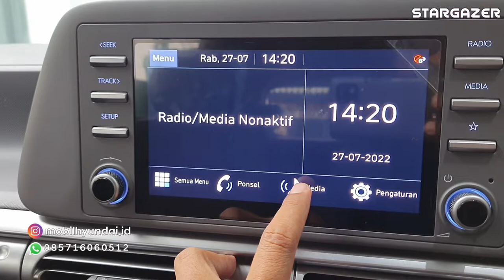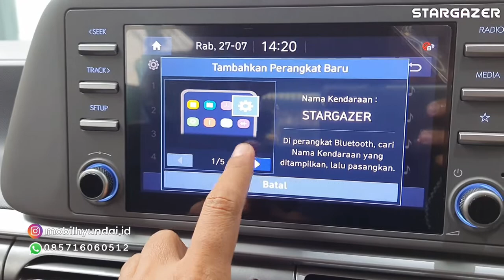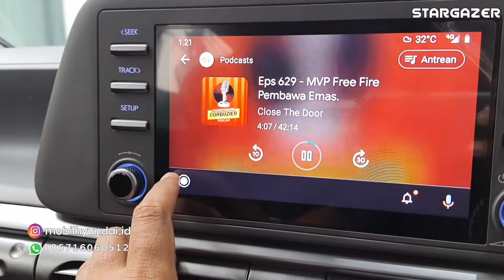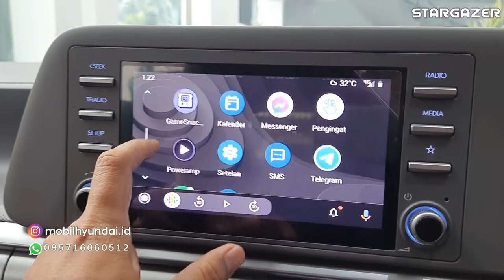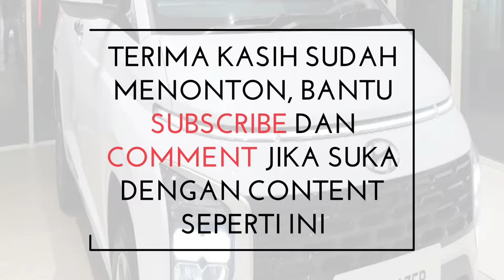Bisa nonton Youtube || STARGAZER || bagaimana caranya?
Perjalanan bersama bintang baru keluarga makin nyaman dengan aplikasi wireless android auto x carsstream, 𝗄𝗂𝗍𝖺 𝖻𝗂𝗌𝖺 𝗇𝗈𝗇𝗍𝗈𝗇 𝗎𝗉𝗂𝗇 𝖽𝖺𝗇 𝗂𝗉𝗂𝗇 atau nonton video dari *TYON HYUNDAI CHANEL* dari layar headunit di hyundai stargazer.

Aplikasi AAAD silahkan bisa Direct Chat ya

Dapatkan penawaran yang 𝙨𝙖𝙣𝙜𝙖𝙩 𝙚𝙭𝙘𝙡𝙪𝙨𝙞𝙫𝙚 hanya untuk kamu dan keluarga hyundai lovers.

𝙱𝚎𝚗𝚎𝚏𝚒𝚝 𝚙𝚛𝚎-𝙱𝙾𝙾𝙺𝙸𝙽𝙶 𝚑𝚢𝚞𝚗𝚍𝚊𝚒 𝚂𝚝𝚊𝚛𝚐𝚊𝚣𝚎𝚛 :
° 3+1 thn / 60rb KM free sparepart
° 3+1 thn / 100rb KM warranty
° 5 thn / 75rb KM free service
° 70% buy back guarante
° Customer protection program
° Payment protection program

𝙿𝚛𝚘𝚐𝚛𝚊𝚖 𝚝𝚊𝚖𝚋𝚊𝚑𝚊𝚗 :
• 6 tiket nonton piala dunia Qatar 2022
• Gratis surat jalan polda sementara
• Kaca film standar full SKKB dan depan
• Alat pemadam Api ringan standar
• Karpet beludru standar hyundai

𝙿𝚛𝚘𝚐𝚛𝚊𝚖 𝚏𝚒𝚗𝚊𝚗𝚌𝚎 𝚑𝚢𝚞𝚗𝚍𝚊𝚒 :
• bunga mulai 0%
• Paket DP mulai 10%
• Program Tukar tambah
• Tenor kredit sd 6 tahun

Follow @mobilhyundai.id